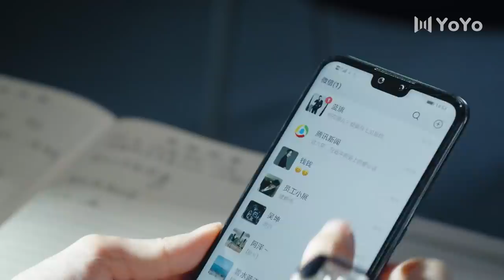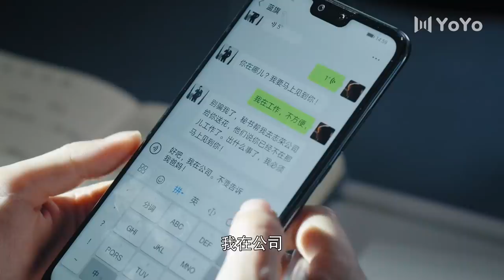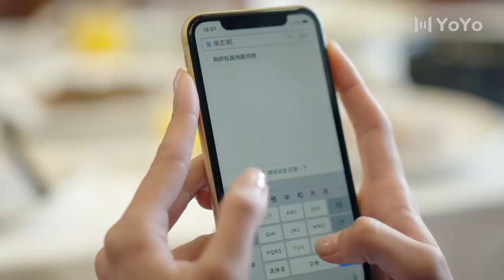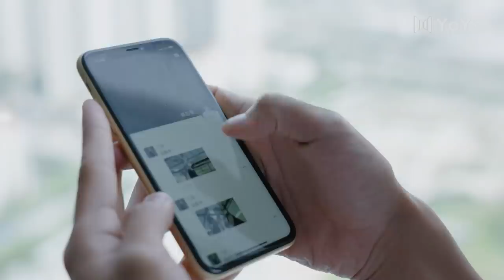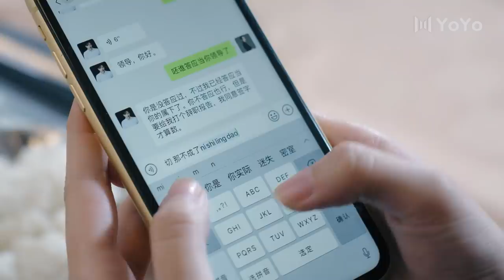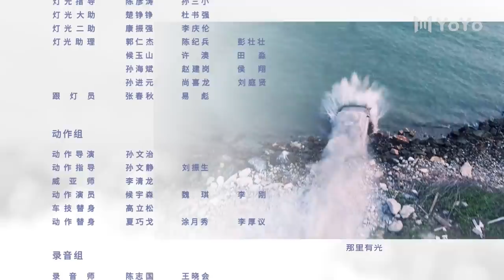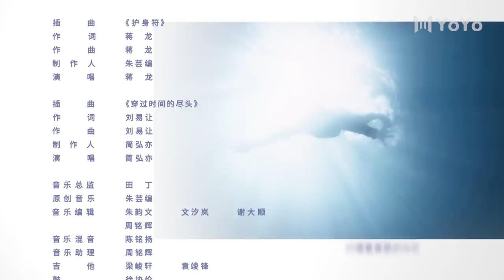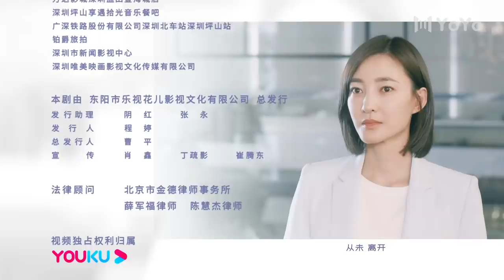【FULL】三生有幸遇上你 | Lucky With You 13王丽坤当陪练被摔 黄景瑜超心疼！（黄景瑜、王丽坤、蒋龙、程琤）